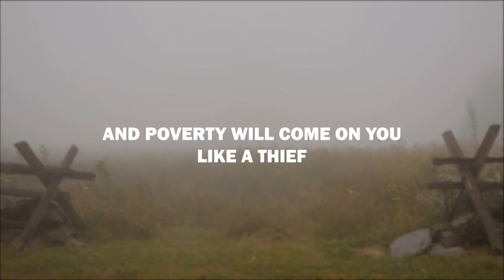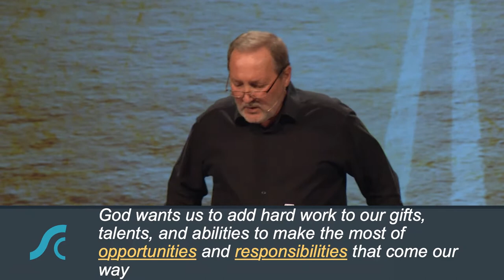Wisdom for Healthy Relationships Hard Work is the Backbone of Healthy Relationships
Wisdom for Healthy Relationships
Hard Work is the Backbone of Healthy Relationships